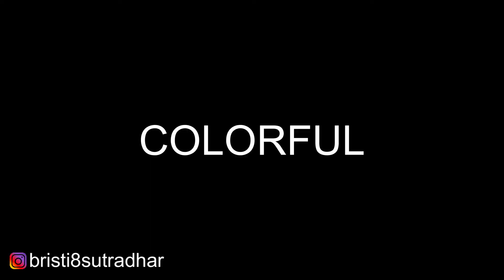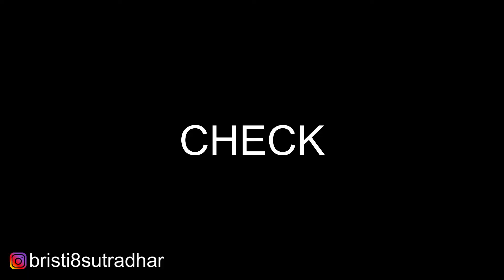Visiting Eden Beach Pondicherry || Coromandel Cafe Pondicherry || Bristi Vlogs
In this video, you will see me exploring streets fo white town and visiting eden beach and coromandel cafe pondicherry.